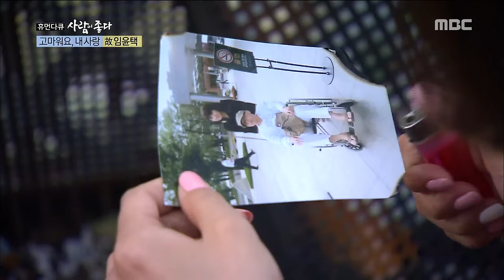[Human Documentary People Is Good] 사람이 좋다 - Lim Yoon-taek wife "Thanks to him" 20150822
Lim Yoon-taek wife "Thanks to him" 故임윤택 아내 이혜림 '그의 아내인 게 고맙다'